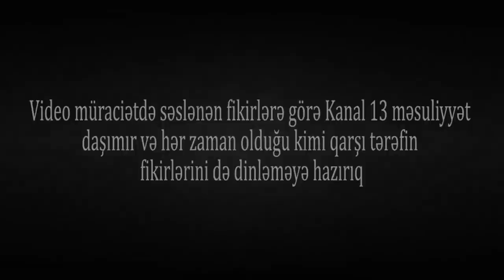"Mən "VƏTƏN XAİNİ" DEYİLƏM, HAKİMİYYƏT MƏNİ PARLAMENT SEÇKİSİNDƏN SONRA CƏZALANDIRIR"-Ruslan İzzətli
"Mən "VƏTƏN XAİNİ" DEYİLƏM, səhhətimdə problem olduğu üçün hərbiyə gedə bilmirəm"-Ruslan İzzətli